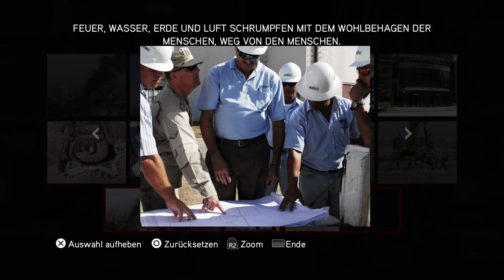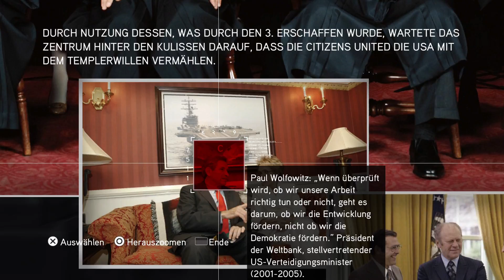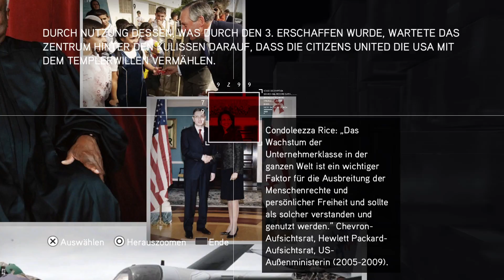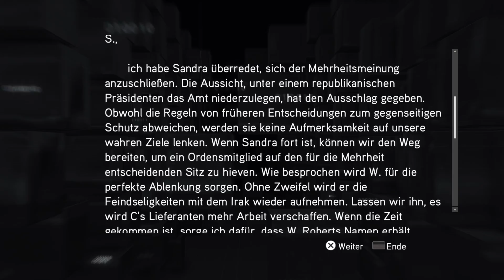Assassin's Creed The Ezio Collection Rosa in Fiore renoviert und Glyphe gelöst